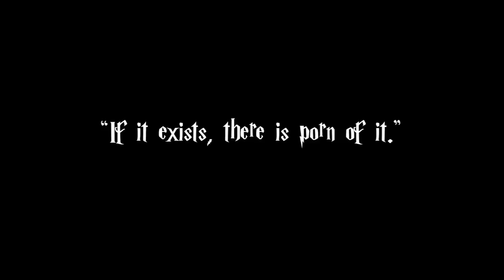SLASH- trailer (censored version) - 2013 Short Film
Sam likes Harry Potter fan fiction so much, he decides to write his own. Only it's highly erotic, and he's just thirteen.

The new short film from Well Tailored Films, who brought you MY MOM SMOKES WEED!